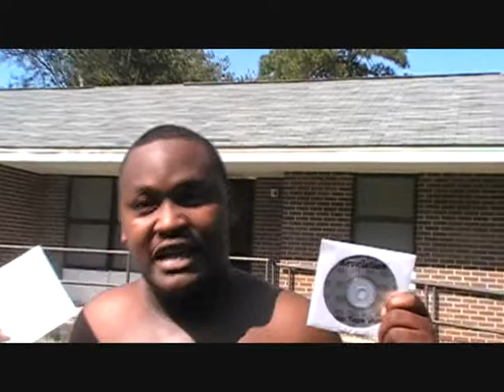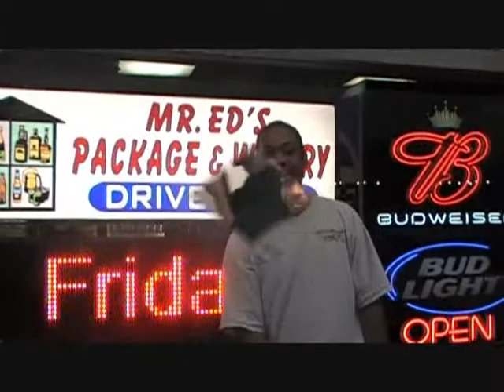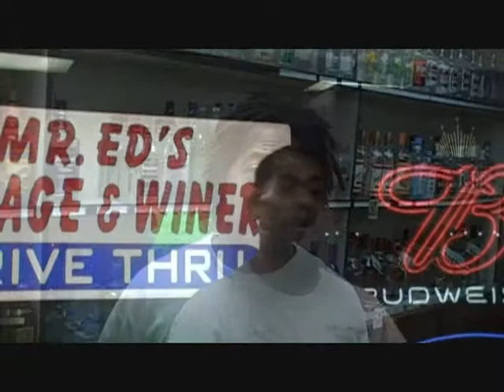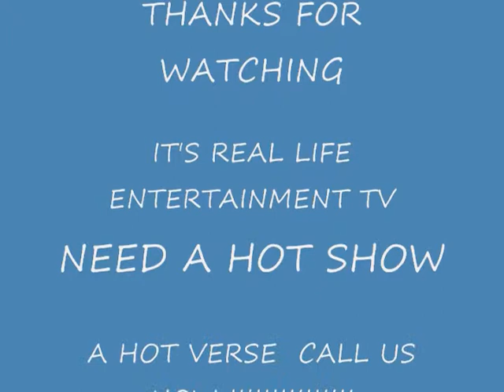REAL LIFE ENTERTAINMENT/TV 2010 GETTING IT IN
JUST HAVEING FUN ON THE WAY TO THE TOP OF THE GAME.